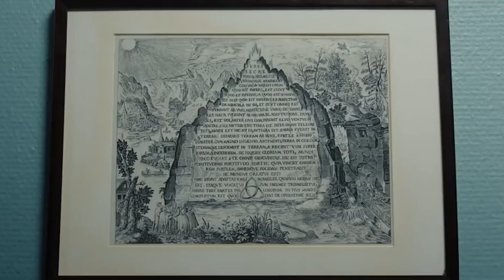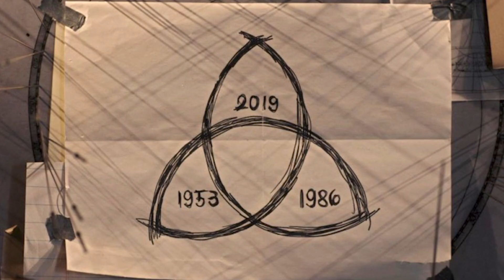Video Haber | Dark 2. Sezon Hakkında Bilinmesi Gerekenler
Netflix'in Alman yapımı orijinal dizisi Dark'ın 2. sezonu hakkında bilinmesi gereken detayları derledik.

Seslendiren: Güvenç Atsüren
Kurgu: Övgü Avcıer